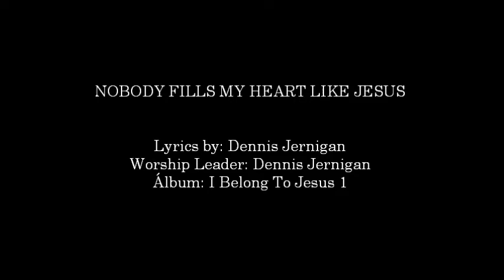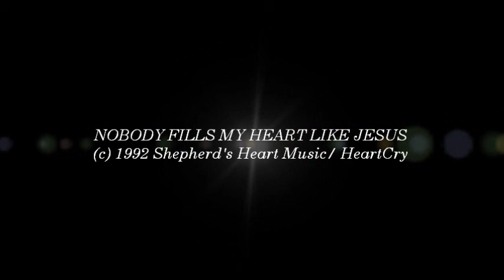Dennis Jernigan- Nobody Fills My Heart Like Jesus (HeartCry)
SONG # 480

ALBUM: I BELONG TO JESUS I